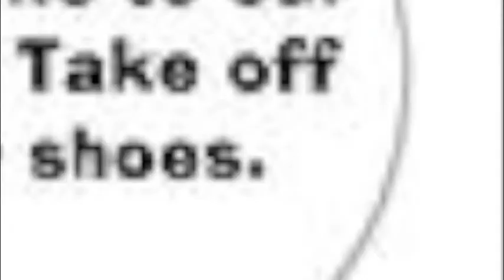cars/truck/chevy pic clip vid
just sumtin i did wen i got bored its pretty kool close to the end its better cuz the pics go wit it thats what i was trying for.. but its cool i think .. well the song is by yung joc and its chevy smiles sooo thanks 4 taking a look anyway